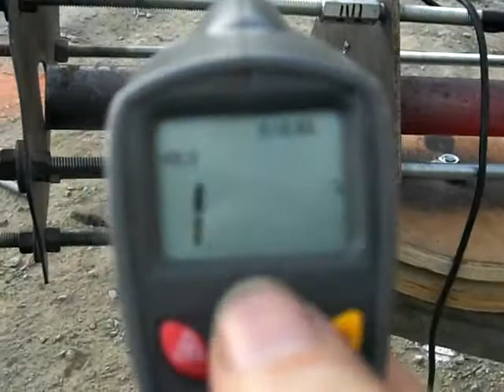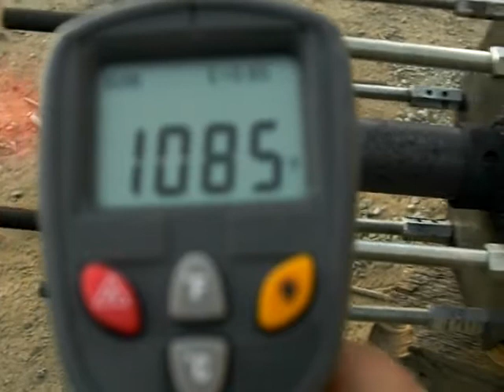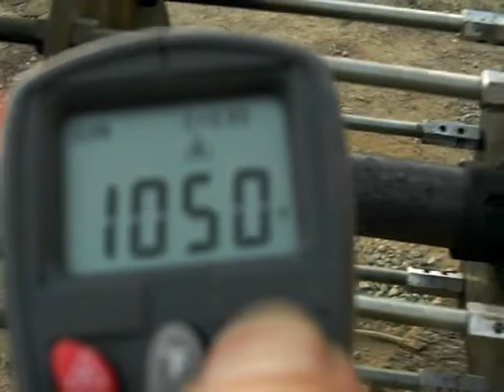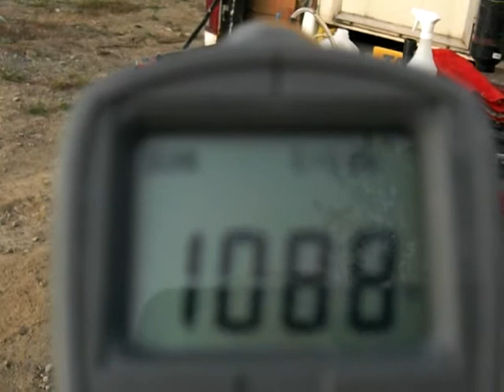70-Attempt to use large copper coil to make steam.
First attempt at trying to form a coil out of soft 1/2 copper tubing.  Much to big but used it to test for steam.